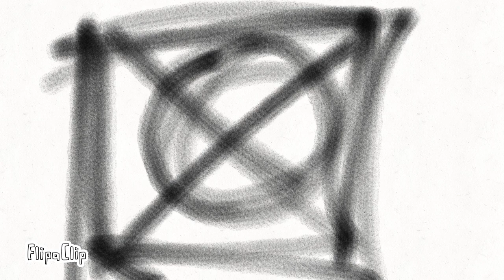Happy Pills ( meme ) blood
Jello. so I am planning on posting every Tuesday. song: happy pills
artist: weathers
original meme: okay
this took 3 hours and I used flip a clip.